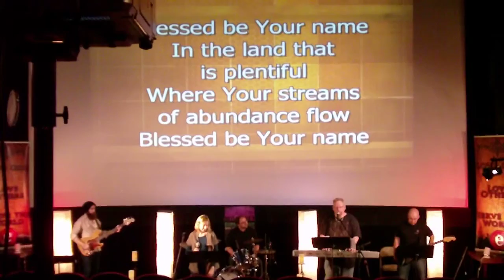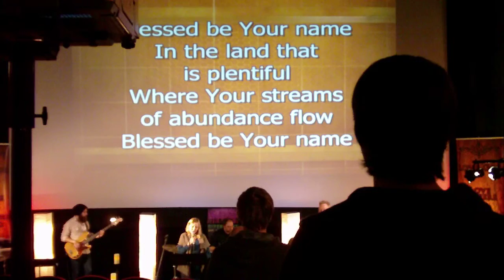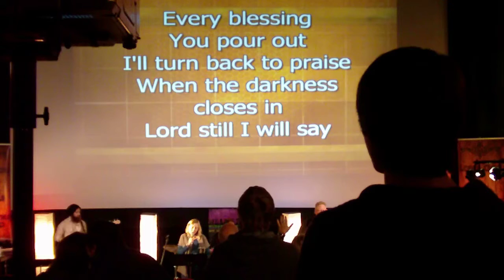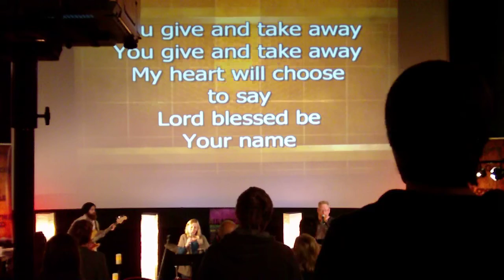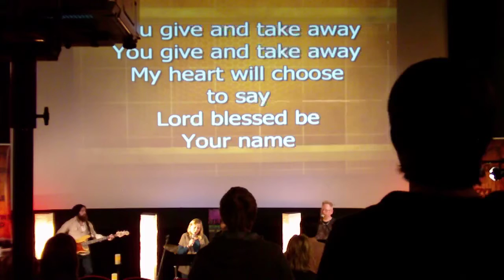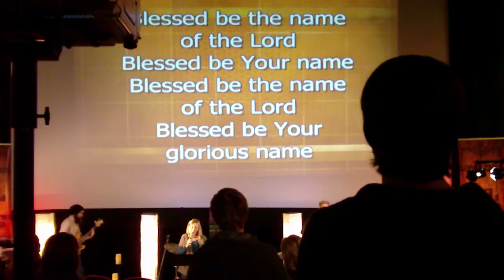Worship - Blessed Be Your Name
ERIC POWELL leading the Emmaus band from keys & vocals at Emmaus Church in Woodinville, Washington on the eastside of Seattle. My apologies for poor sound quality and camera location.